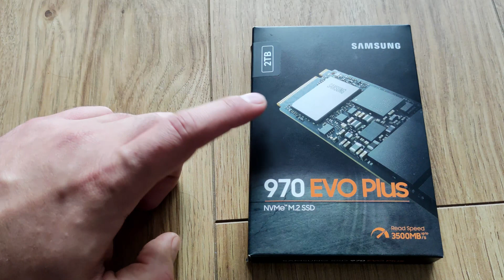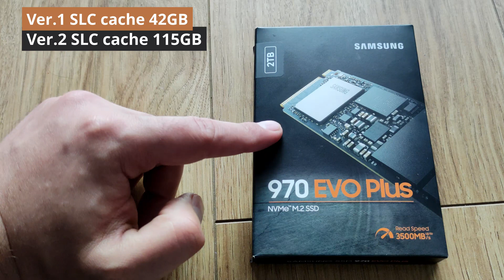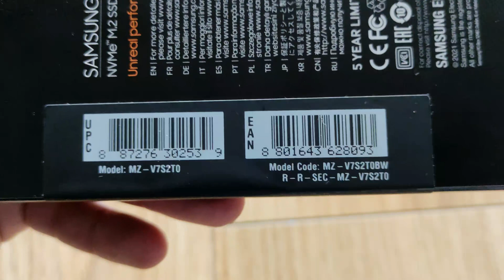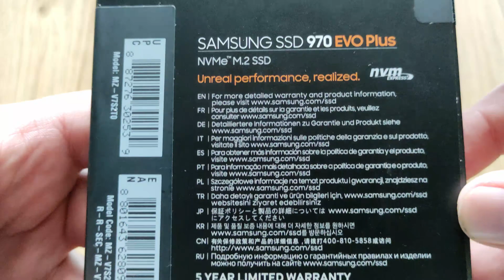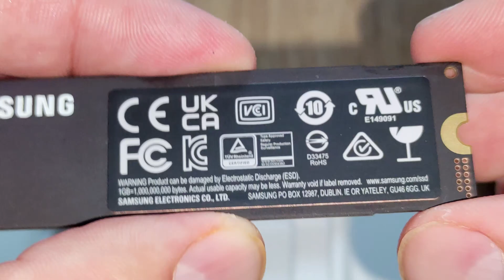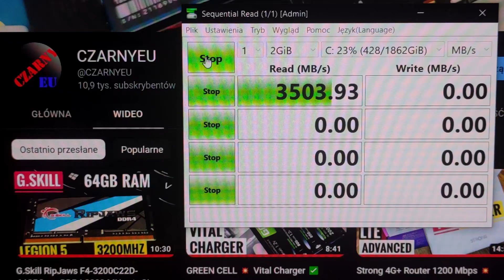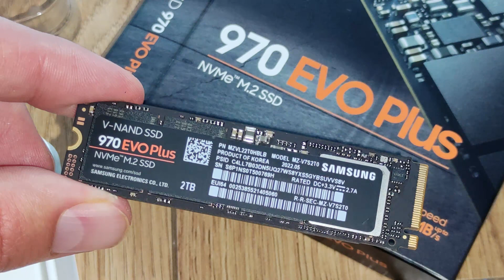SAMSUNG 970 EVO Plus 2TB NVMe SSD 💥👍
Samsung SSD 980 vs. 970 EVO Plus vs. 980 PRO?